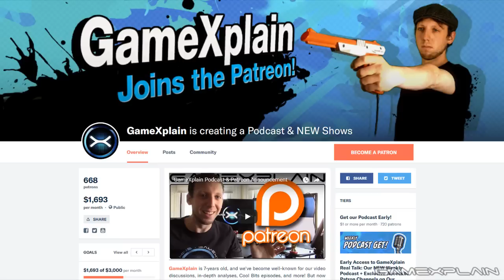Smash Bros. Ultimate Update w/Shesez: New Donk, Rathalos & GOOD Yoshi's New Island Music?! - Week 12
We catch up on all the Super Smash Bros. Ultimate blog & news updates from the past week! In our Week 12 discussion, Ash and Andre are off at PAX West so we're joined by Shesez to chat about the character highlights of Ness, Peach, and Wolf along with as well as a spotlight on the Rathalos Assist Trophy, New Donk City Hall Stage, and the surprisingly good remix of Yoshi's New Island's main theme! And as for our weekly Smash Bros. question? Will we be using the GameCube controller or the Pro Controller for Smash Ultimate? All this and more in this week's discussion!

Follow GameXplain!